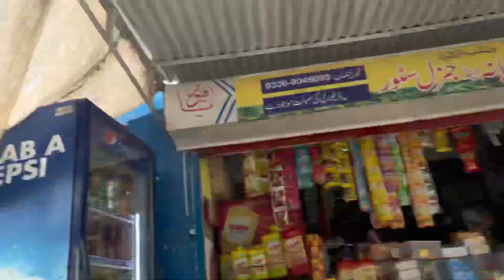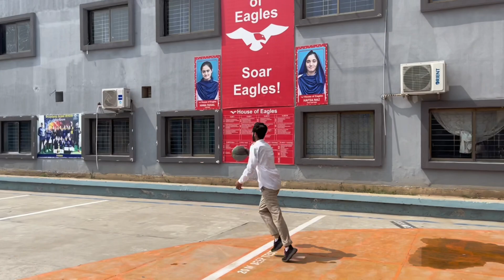#22 Vlog Bunk The Chemistry Paper For coca cola🍺🍾dailyvlogger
Playing Basketball
Bunk the chemistry Paper 3 As level for only coca cola
Plz support us for daily Vlogs
Love you the single who supports us 🖤🖤